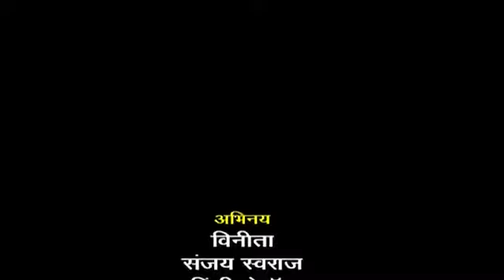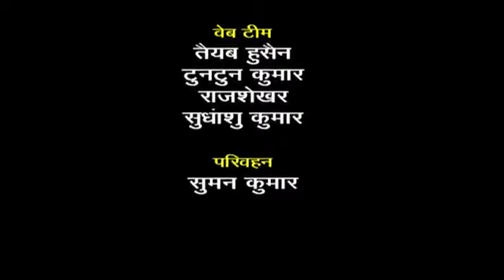Tulsi More Angna Episode - 03, HD